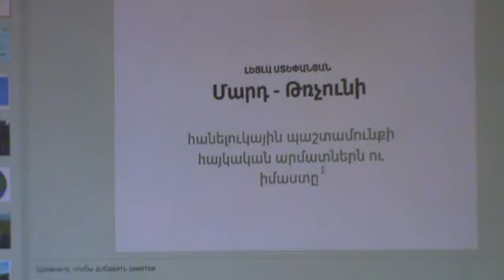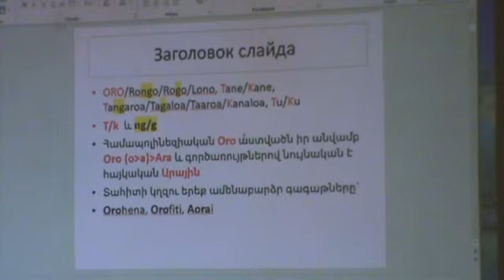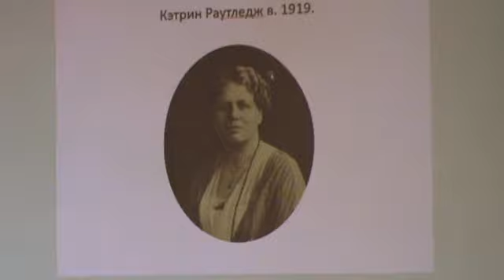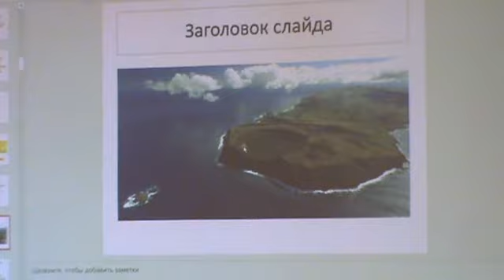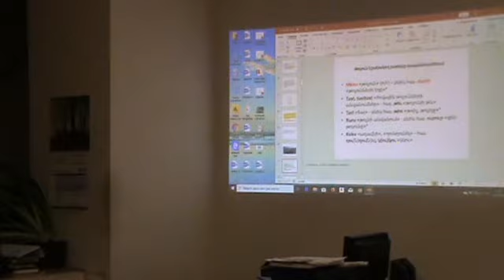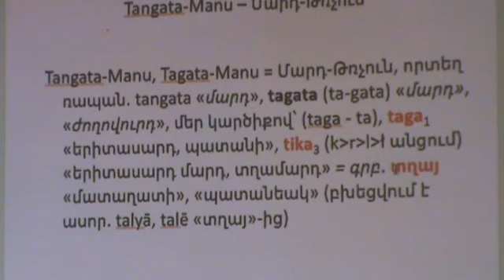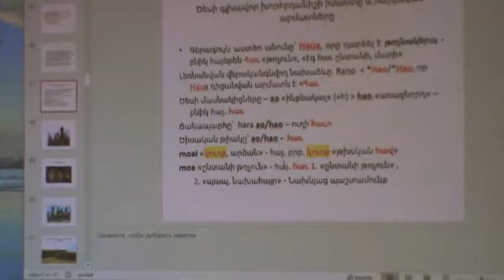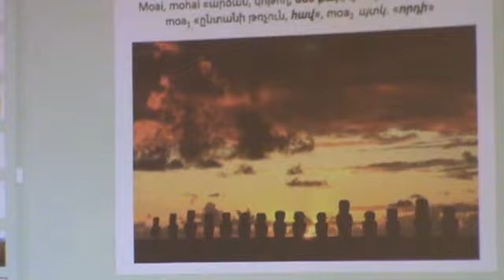Հայ-պոլինեզիական լեզվամշակութային ընդհանրություններ, մաս II: Լեյլա Ստեփանյան, 25․02․2020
«Քարահունջ մշակութային հայագիտական կենտրոն»-ի "Ուշագրավ հանդիպումներ"-ի շարքում 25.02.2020 – ին տեղի ունեցավ հերթական բանախոսությունը:

Բանախոս՝  Լեզվաբան Լեյլա Ստեփանյան:
Թեման՝  Հայ-պոլինեզիական լեզվամշակութային ընդհանրությունները:  Մաս II:  Եվ նորից Մարդ-թրչյունը:

«Քարահունջ մշակութային հայագիտական կենտրոն»-ի նյութերը հրապարակելիս հղումը սկզբնախբյուրի վրա պարտադիր է։ Նյութերի ընթացքում գովազդ  չի թույլատրվում։